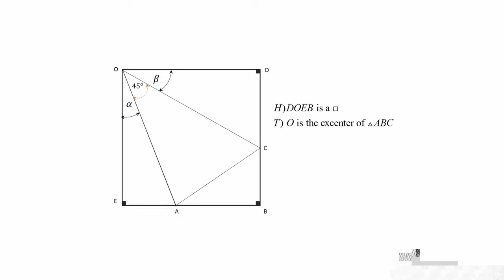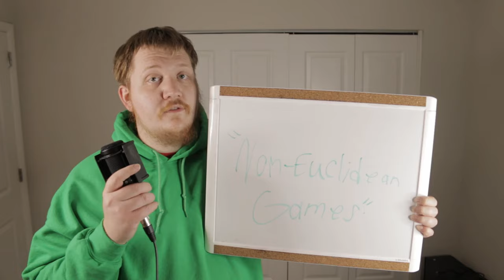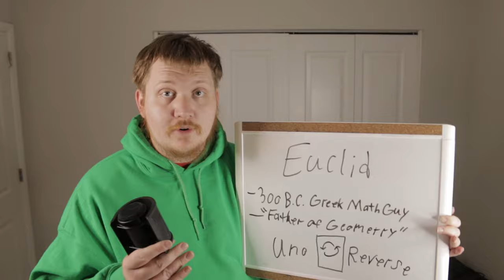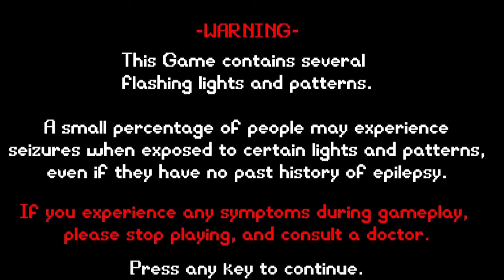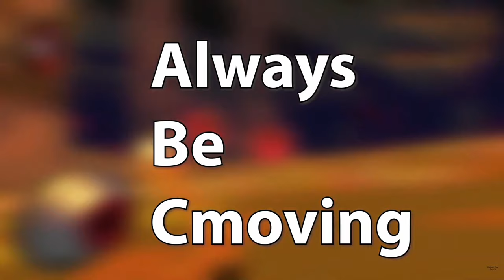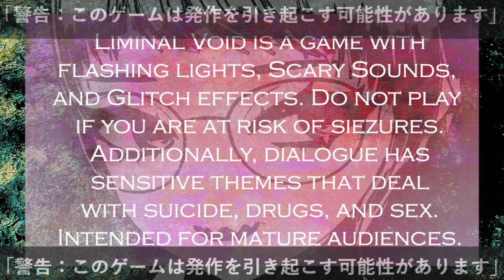Indie Games That Shift Your Perspective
I love indie games. Whenever I find one that catches my eye, I always feel the need to share it with others. However, these games, take your perception, and twist it in a myriad of ways…in a literal sense…you feel an overwhelming presence that scares you to your very core…you can see the world move in ways that feel haunted and out of place…and sometimes, you can’t even begin to describe what you are looking at.

Special thanks to my Producers:
Dalibor Žujović and Captain Red

Timestamps:

0:00 - Intro
0:55 - Chapter One: Literal - Before Your Eyes
1:48 - Superliminal
2:15 - Viewfinder
5:50 - Chapter Two: Cosmic Horror - Eclipsium
11:39 - Chapter Three: World Shifts - Pools
12:12 - Fragments of Euclid
13:14 - Spacial Dip
13:48 - Hyperbolica
16:08 - Chapter Four: Psychedelic - Aftermoor
17:44 - Dreamwild
26:53 - Part 2 Coming Soon!